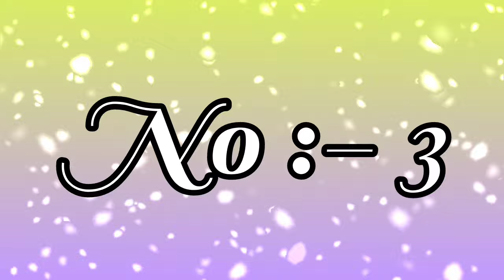Top 20 Stylish😜Girls Names🤔in the world💯 | SufiaSultana | 15 Attitude girls Name | 15 Beautiful Name